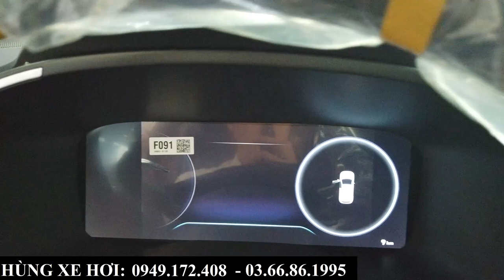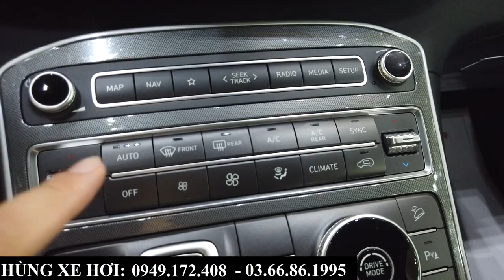Giá Xe Hyundai Santafe Xăng Cao Cấp Tháng 5/2024 | Khuyến Mại, Trả Góp, Lăn Bánh Bắc Ninh, Bắc Giang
+ Hotline Tư Vấn: 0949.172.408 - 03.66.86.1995